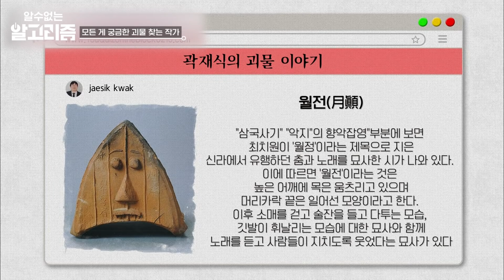국내 최초 호러 드라마 '전설의 고향' 아버지 등장! 저승사자를 최초로 형상화한 최상식PD가 밝히는 비밀👻